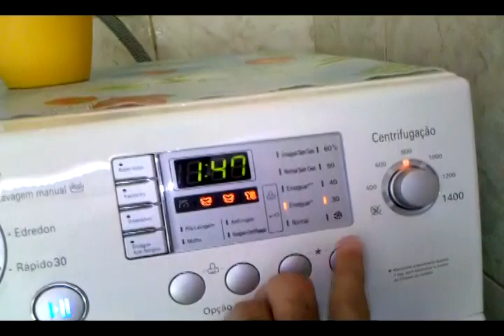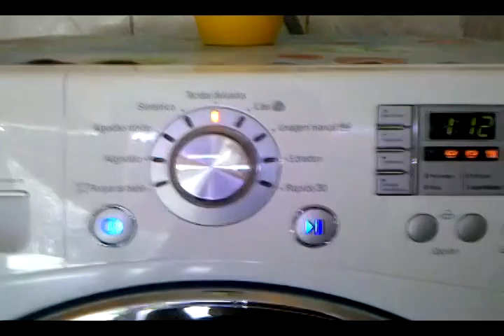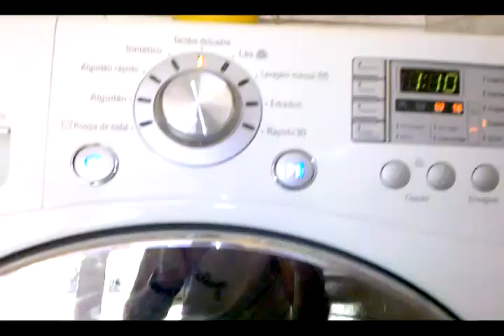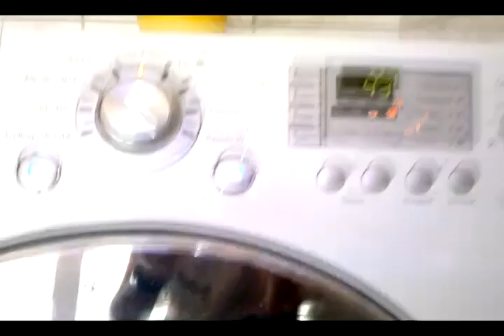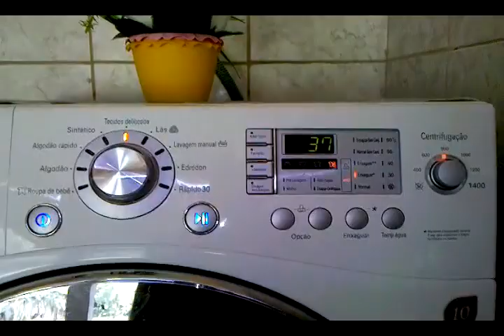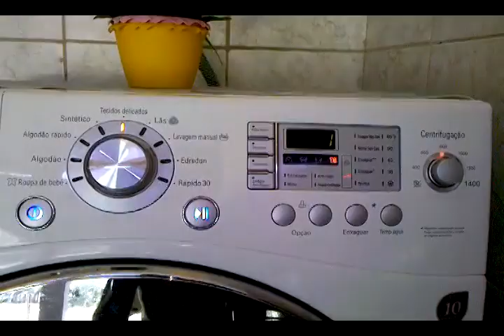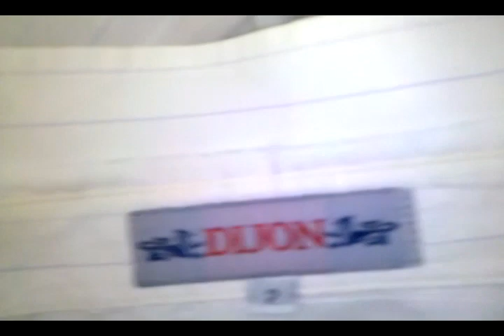Lavadora LG Prime - Lavando Coloridas Com Mais Água!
Lavando uma carga de roupas coloridas e testando o novo nível d'agua da lavadora para lavar com mais água, assim diminuindo o atrito e enxaguando melhor.